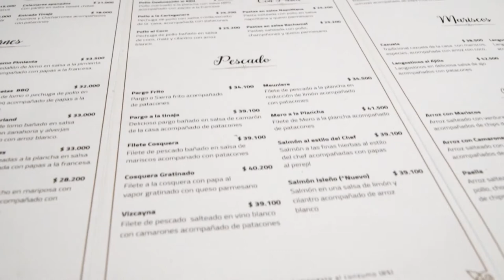La Tinaja Restaurante Promo Cartagena, Colombia |THE LIFE JOURNEY SERIES: EP (26)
La Tinaja Restaurante Promo
Check it out! Tune into EP | 26

Equipment used on Trip:
-Zhiyun Crane
-Rode Mic